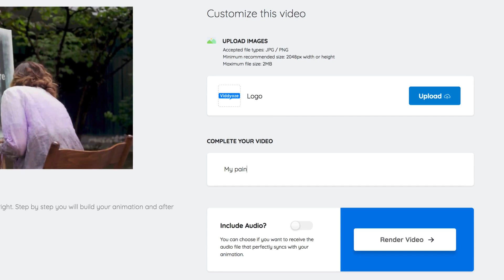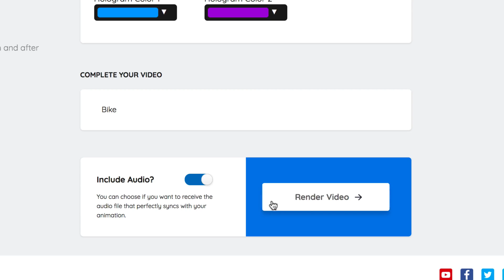Viddyoze Live Action Demo